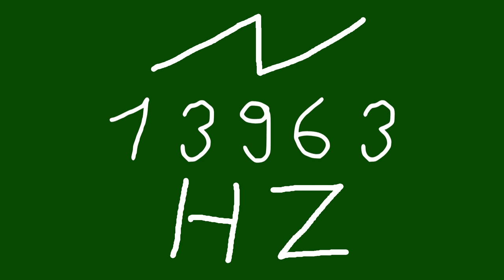13963 hz saw